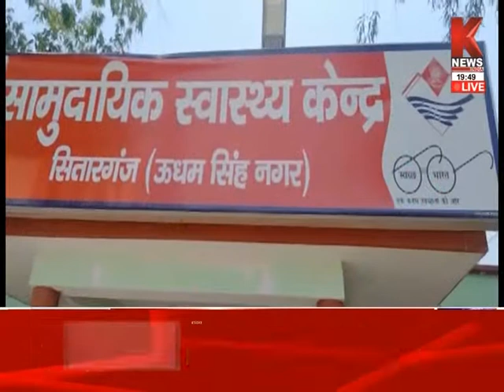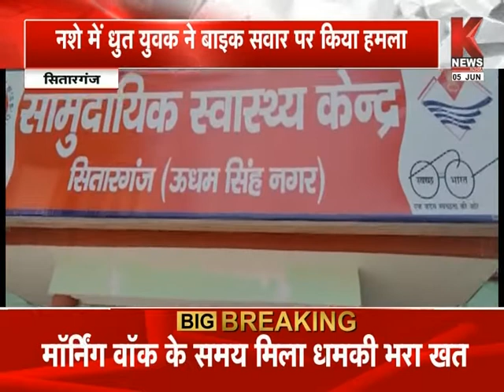उत्तराखण्ड की खबरों का खास बुलेटिन || Khabar Uttarakhand || K News